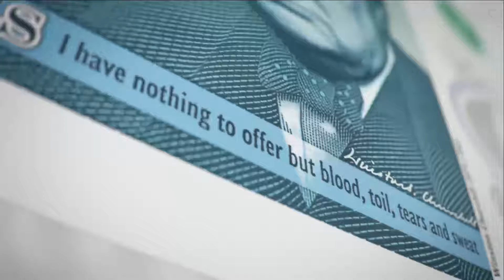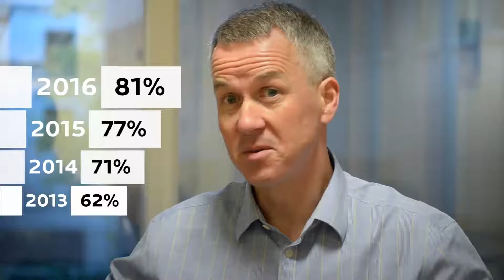End of 2016